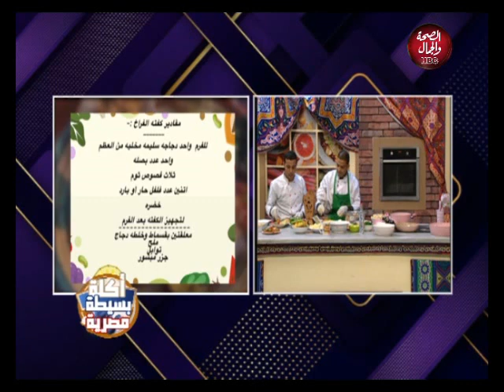أكلة بسيطة مصرية | طريقة عمل كفتة الفراخ